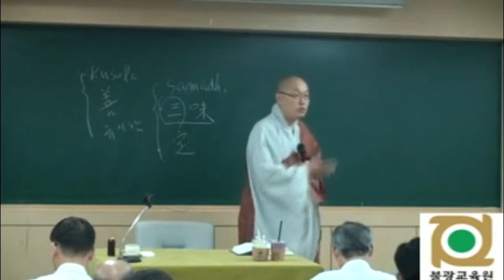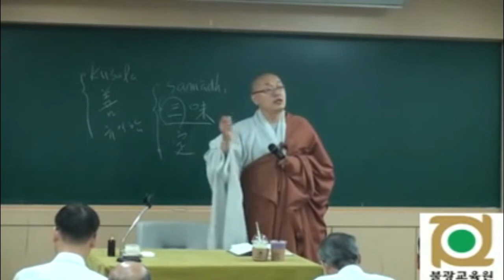각묵스님 청정도론 48 반복학습 제6장